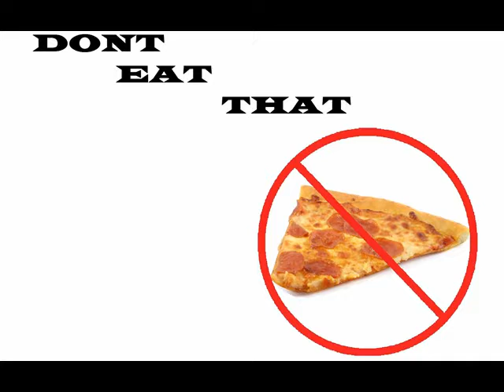Don't eat that!!!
note to self: Orange glo is not orange juice.